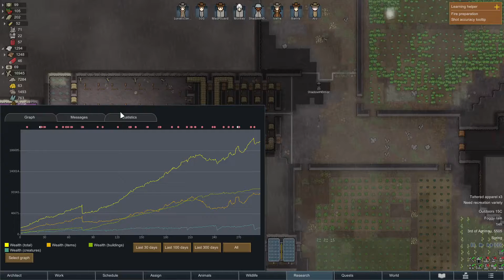RimWorld - Let's Play 269